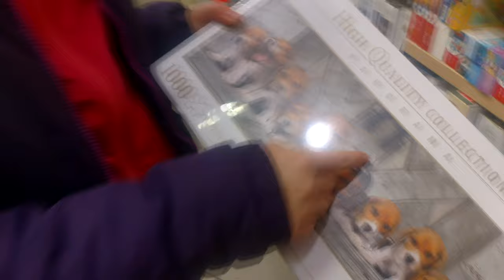Nakupuji vánoční dárky 😎😍😀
🥰 Standardně komentáře pod videem určeném pro děti nejdou přidávat, protože děti patří do lehce psychicky zmanipulovatelné skupiny ( já tedy určitě ne :-) ) Na přidruženém kanále, spravovaném dospělou osobou, komentáře povolené jsou.